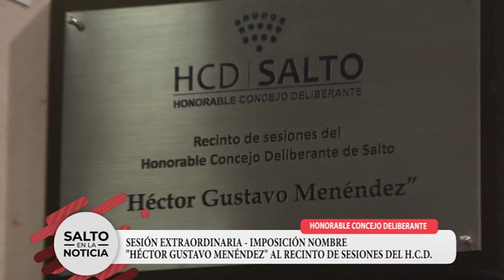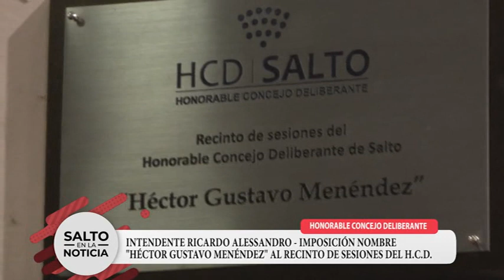H.C.D.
SESIÓN EXTRAORDINARIA